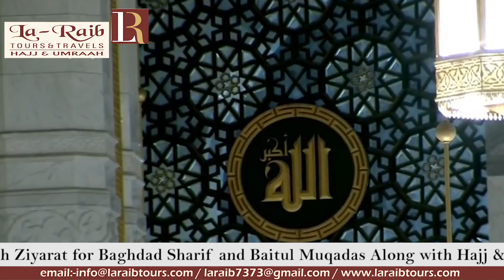17th Ramadan 1440 Makkah Fajr Adhaan Sheikh Majid Abbas